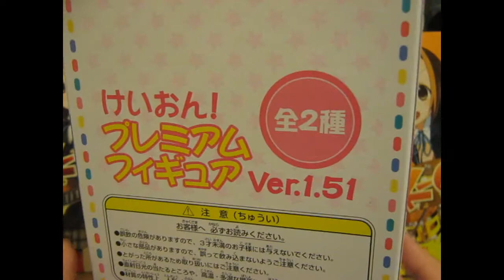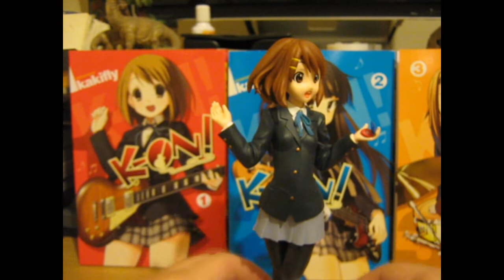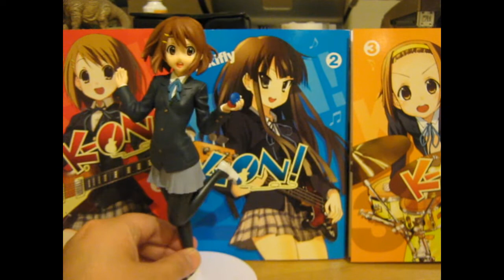Sega Premium K-ON!! Yui Hirasawa Figure Unboxing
One of my purchases from New York Comic-Con & Anime Festival 2011.